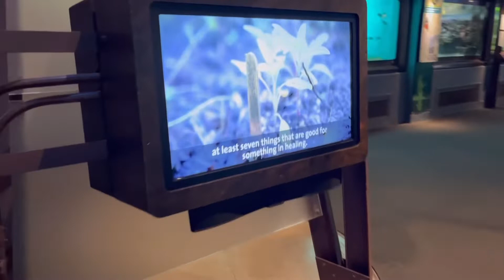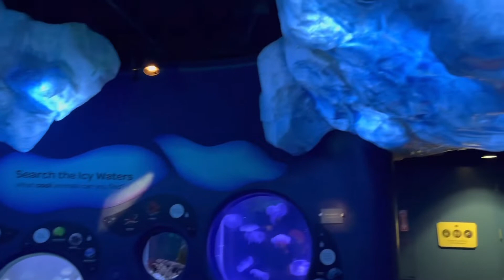DAY IN THE LIFE | Shedd Aquarium + Chicago Adventures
FOLLOW MY DAUGHTER’S INSTA @willowmariewoodson